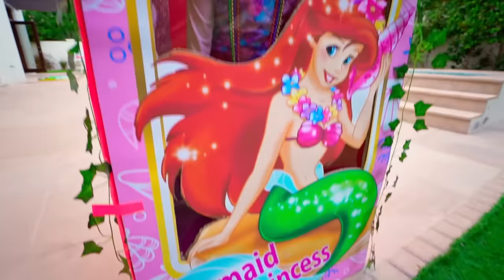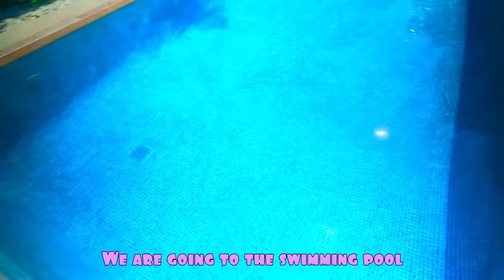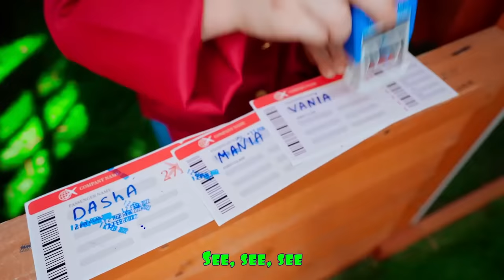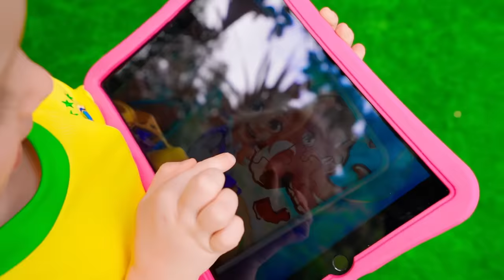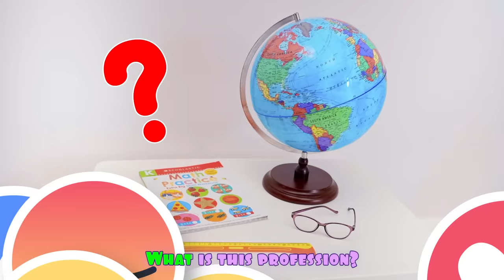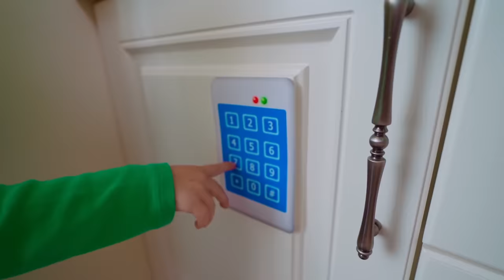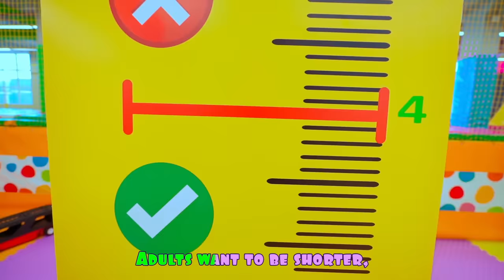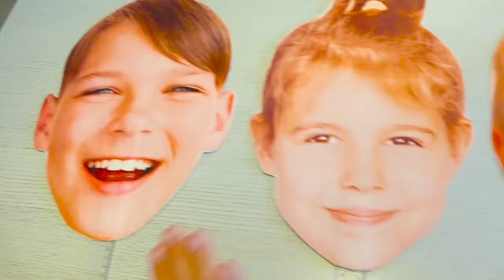Five Kids Secret Mermaid Room Under My Bed + more Children's Songs and Videos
A new collection video, including one of our most recent songs, "Secret Mermaid Room Under My Bed"